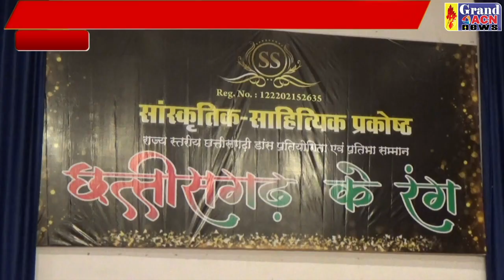छग नृत्य Shaheen Khan